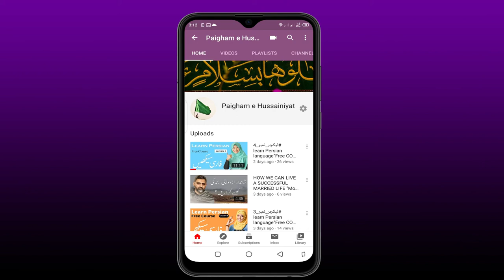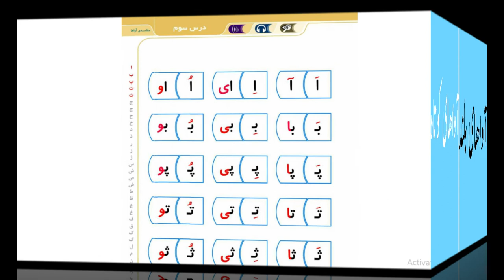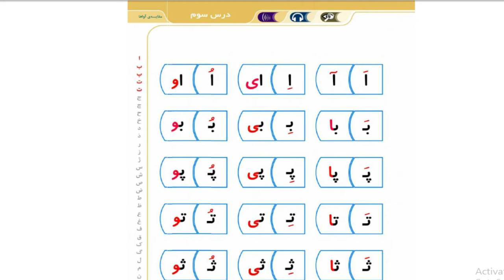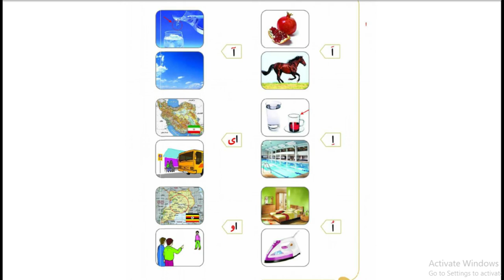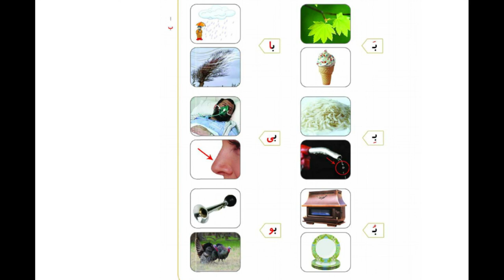Farsi sikhay lecture 5 | Haideri Videos | new videos